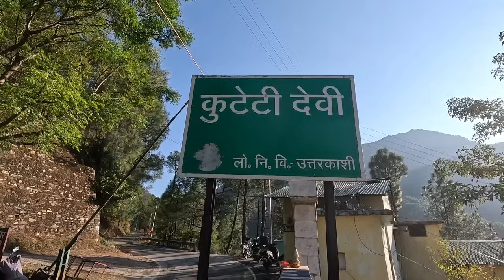Home Stay Series 01 | Uttarkashi : मिल गया ठहरने का ठिकाना | Grand parent's Home Stay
Home Stay Special  01 | Uttarkashi : मिल गया ठहरने का ठिकाना | Grand parent's Home Stay

साथियों आप सभी के लिए हम अब होमस्टे series शुरू करने जा रहे है। इस series का पहला वीडियो उत्तरकाशी से शुरुआत कर रहे है। उत्तराखंड में बहुत ही सुन्दर और आरामदायक homestay है। Grand parents होमस्टे उत्तरकाशी शहर से मात्र 6 किमी पहले मातली गाँव में है। यह गंगोत्री नेशनल हाई वे के पास है।

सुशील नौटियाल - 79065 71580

if you like my work and content please support

Sandeep singh

ICICI BANK

Ifsc code

ICIC0006954

UPI ID-gusai.sandeep4@icici